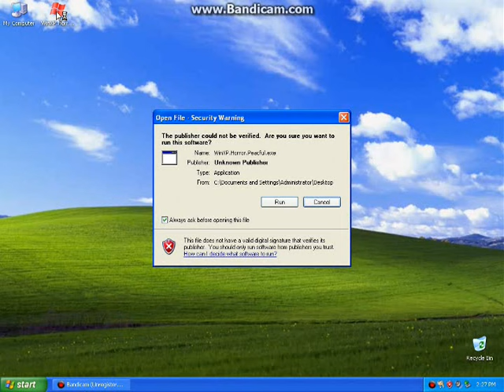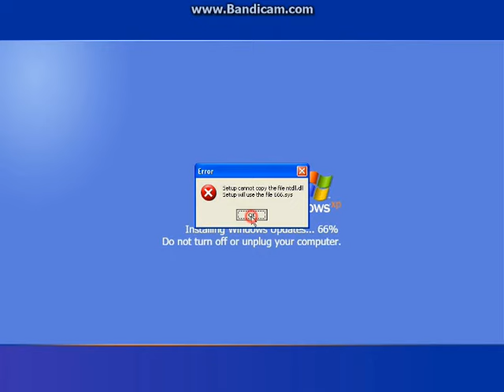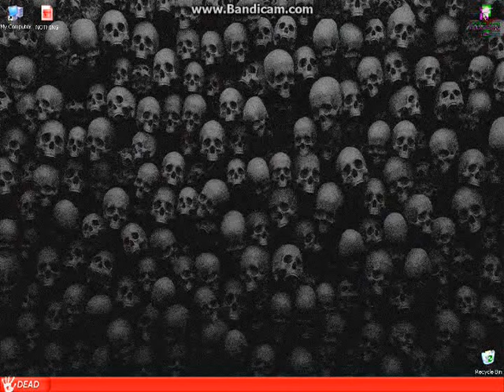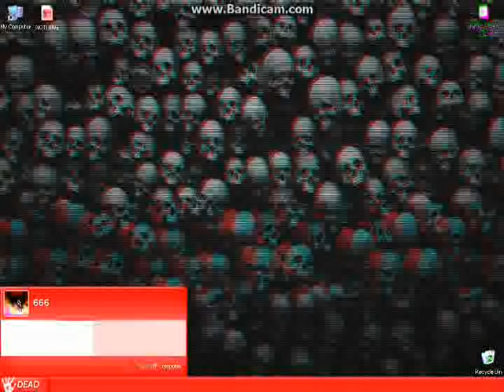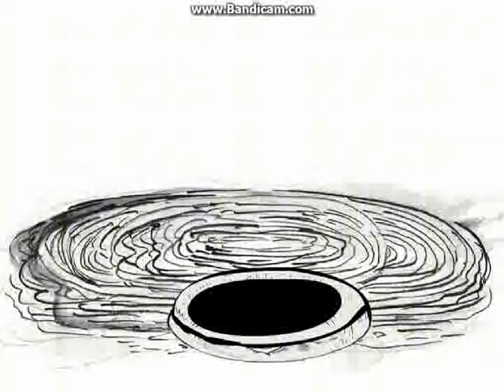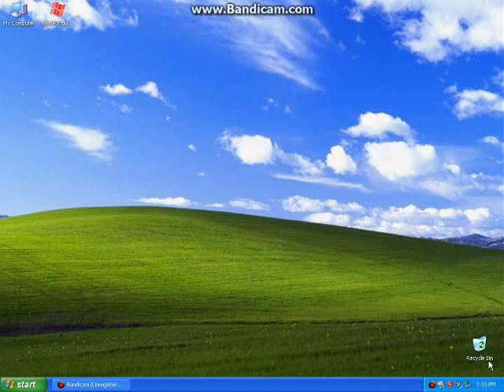Running Windows XP Horror Edition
I'm not going to leave the link in the description to download windows xp horror edition peaceful version because youtube will take down this video as harmful and dangerous, so you'll have to find it by yourself.

Video Editing using: Windows XP Movie Maker